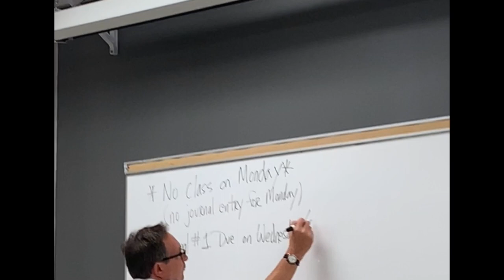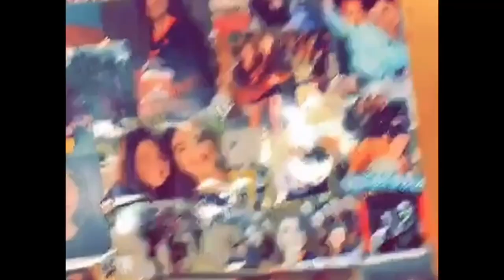Senior Year, 2020